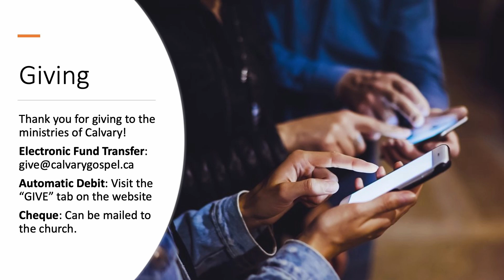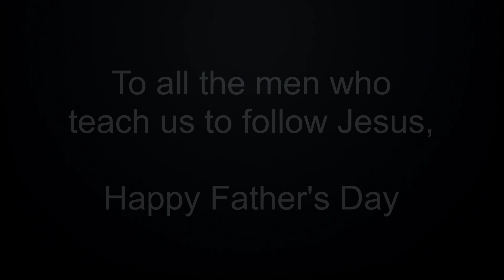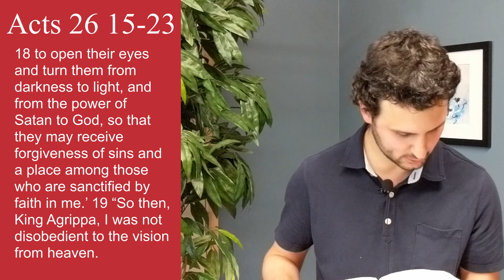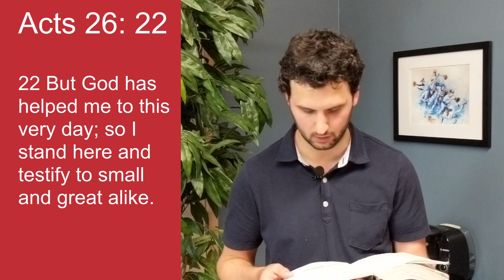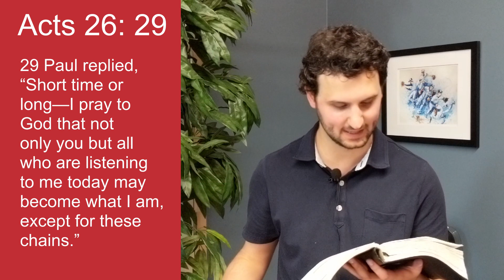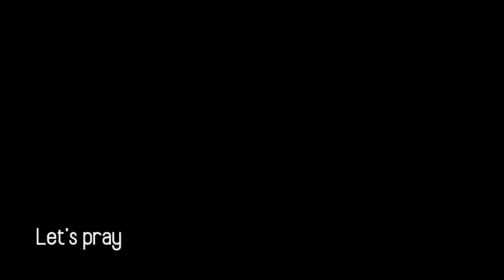Calvary Service - June 21, 2020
Welcome to Calvary Online!